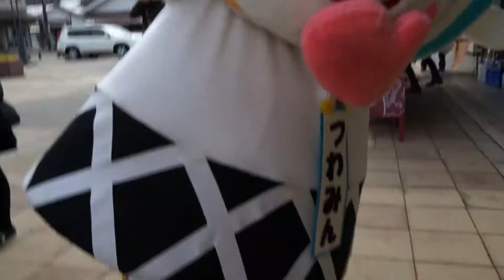2014/3/21 ①しまねっこ JR津和野駅でお見送りとお出迎えするにゃ♪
連絡バスのお出迎えとお見送りに来たしまねっこちゃんと地元のつわみん。
炊き出しのごはんや汁を釜ごと欲しがる食いしん坊っぷりを発揮してます。